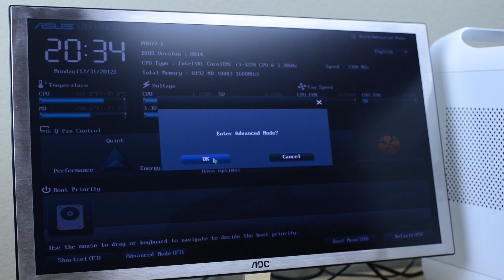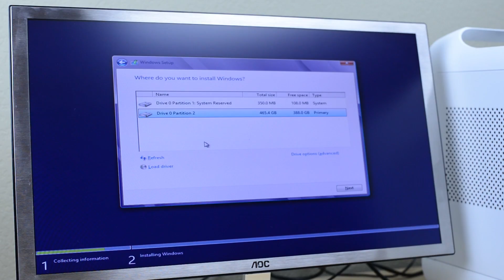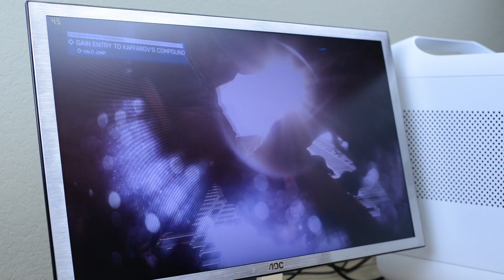How to Build a Computer for Gaming 2013 Tutorial - Part Three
Windows 8 System Builder

Windows 7 System Builder

Samsung External USB DVD Drive

SanDisk 16GB USB 3.0 Flash Drive

How to Build a Computer for Gaming 2013 Tutorial (Bitfenix Prodigy) Part Three

Today I give a full tutorial on how to build a gaming computer for 2013. This is based on my $600 Mini ITX PC featuring the Bitfenix Prodigy however it applies to building most computers. In the video I show how to install Windows 7 or Windows 8, setting up the UEFI BIOS and gameplay performance with Far Cry 3 and Battlefield 3.

My Video Gear!